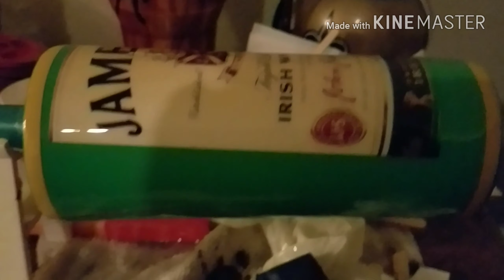Jameson Whiskey Tumbler: Customer Request